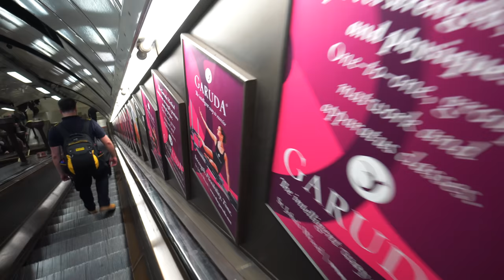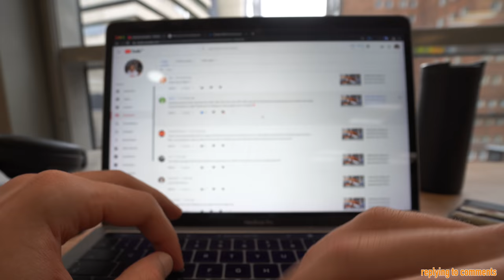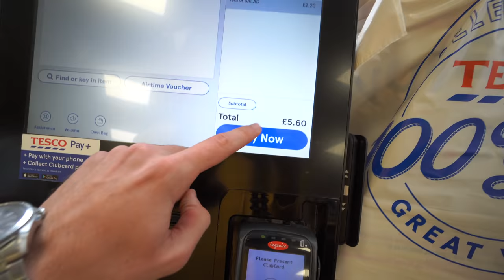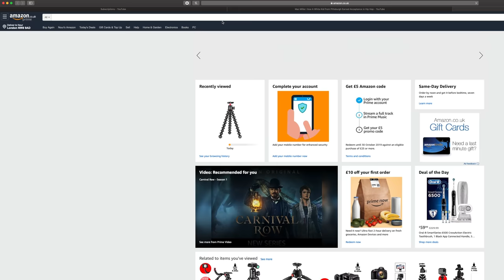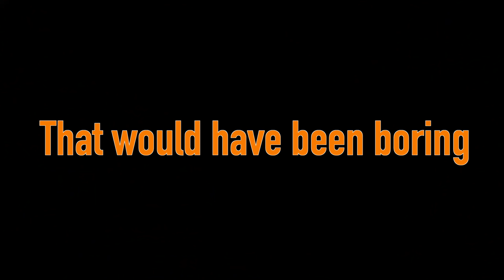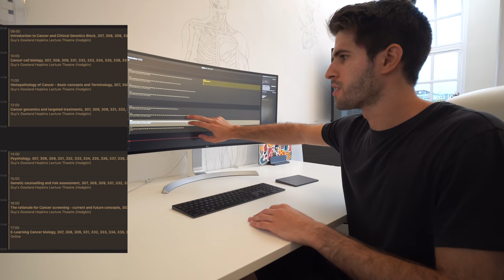First Week of Medical School VLOG | KharmaMedic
In this video I take you through a first week of medical school VLOG (sort of a study with me / med school vlog / med student vlog). This is close to a day in the life of a medical student as I show you how I study in medical school and do a full med school vlog of being productive at medical school. I'll be uploading a typical day of medical school vlog soon. I hope you enjoy!

UCAT:
The UCAT 1250 Questions Book I Used!
UCAT for Dummies

VIDEO GEAR:
Great Budget Camera to Start Filmmaking / Photography
Perfect Small Microphone
The Tripod I use
Vlogging Mini Tripod I use

BOOKS:
When Breath Becomes Air
What Doctors Feel
Into Thin Air